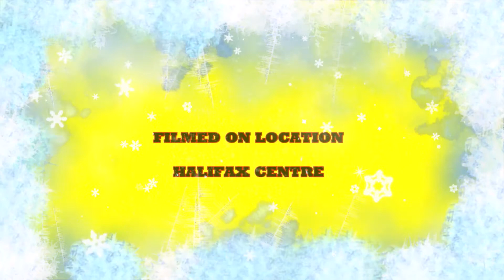HALIFAX & BRADFORD Busker "Frankie Porter" Sings "Soul Rebel"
HALIFAX hosts more great music as "Frankie Porter" sings "Soul Rebel" outside the "Poundland Store" in the town centre, this song was a hit for "Bob Marley" in 1970 and written by "Bob Marley" Credits Info: split audio/You Can't Hurry Love/The Supremes/NCH VideoPad/WavePad/3d/Apple/Windows